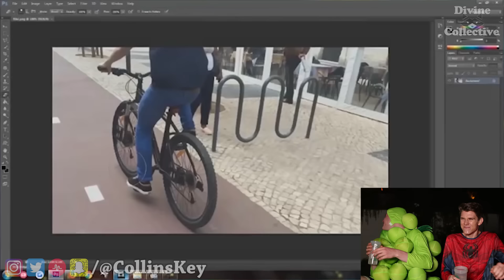TRY NOT TO LAUGH CHALLENGE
Brothers walkthrough and Test the Try to Watch This Without Laughing or Grinning IMPOSSIBLE CHALLENGE or Try Not To Laugh Challenge and FAIL!! THUMBS UP for a Try to watch this with out laughing or grinning CHALLENGE with SLIME!!!

Follow us & BE ACTIVE for a cool surprise ;)

COLLINS LINKS: Instagram -Twitter Snapchat Musical.ly: @CollinsKey

DEVAN'S LINKS: Twitter Insta Snapchat: DevanKeyy Musical.ly: DevanKey2

testing taste comedy